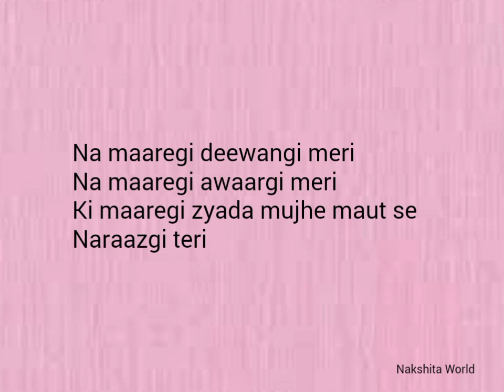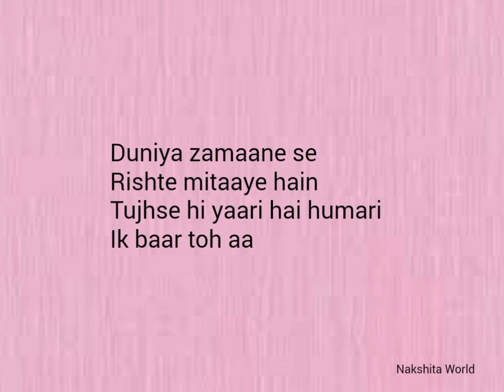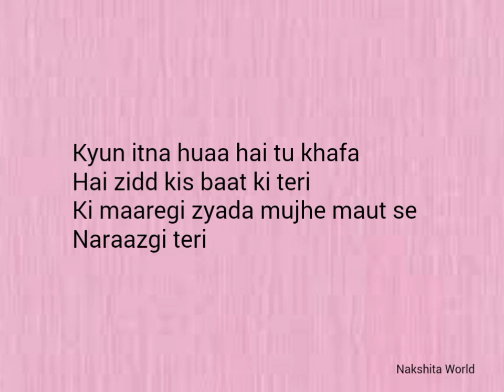Jaan' Nisar | Lyrics | Kedarnath | Nakshita World